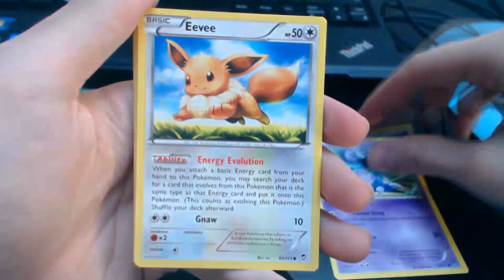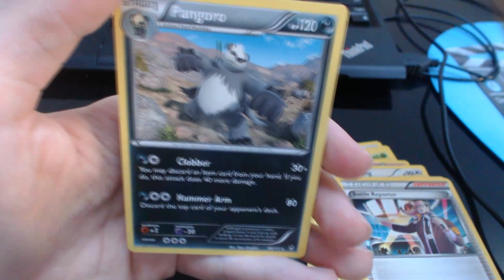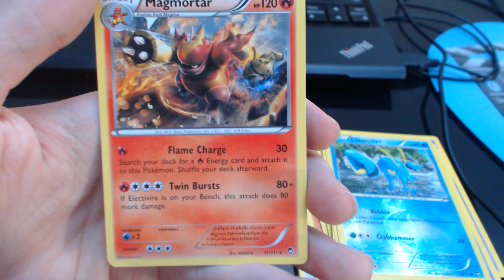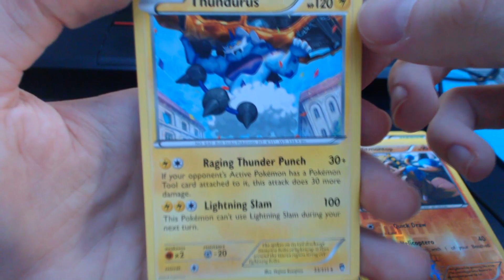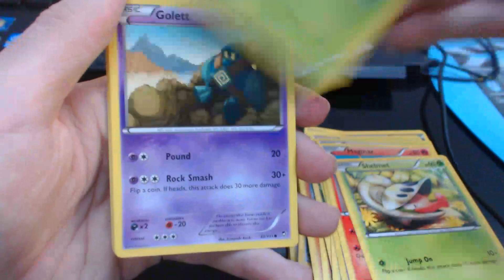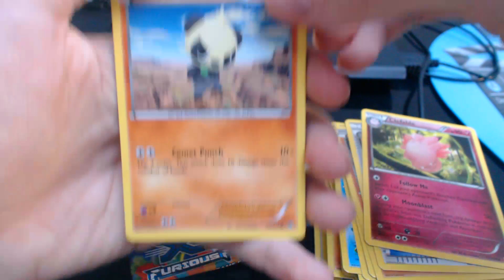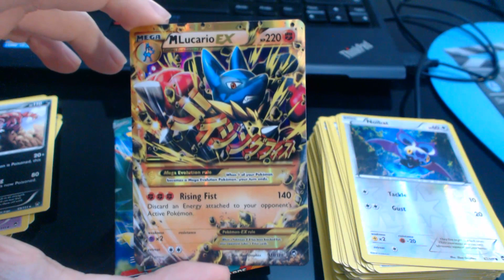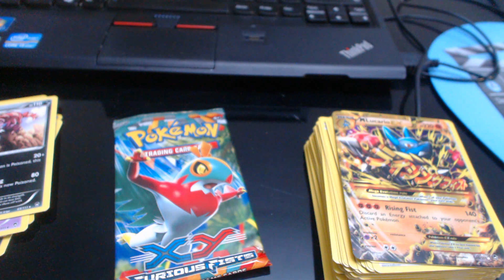FURIOUS FISTS POKEMON - OPENING 2x DISPLAY - OH ! ABUSAY ! [Part 2]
Je vous présente la deuxième partie avec l'ouverture de la deuxième display "Furious Fists" qui a comme effigie les Pokémon combat dont méga Lucario !
Cette partie d'ouverture est à encadrer, c'est juste abusay !! Je vous laisse découvrir ça :p
J'espère que ça vous plaira et j'espère avoir de la chance mais ZAZEZUR !

Bon visionnage !

Davantage d'informations :

Musiques d'intro : Two steps from hell - Dragon Rider